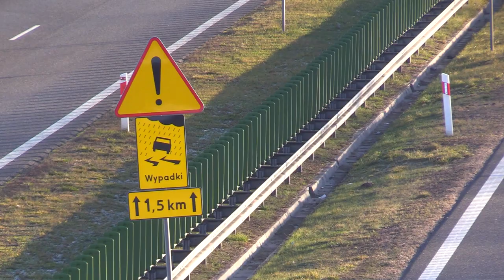Pofalowana autostrada A1 w woj. śląskim 05.01.2023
"Fale Dunaju" na A1. Generalna Dyrekcja Dróg Krajowych i Autostrad wybrała wykonawcę ekspertyzy i programu naprawczego odcinka A1 Pyrzowice – Piekary Śląskie. Remont planowany jest w 2025 roku. Koszt: niemal 10 mln zł. Zajmie się tym firma Trakt z Katowic. Na razie obowiązują tu ograniczenia prędkości od 80 km do 100 km/h.